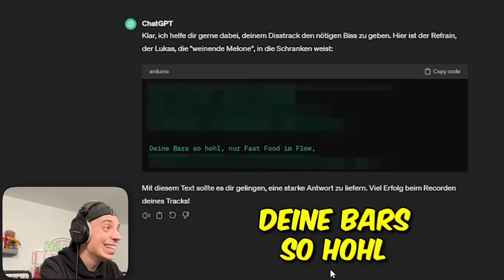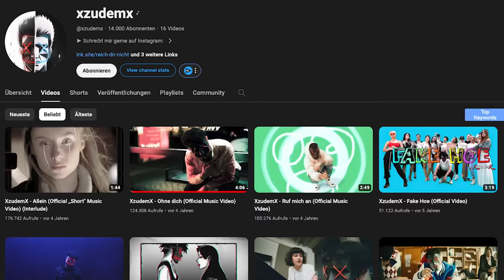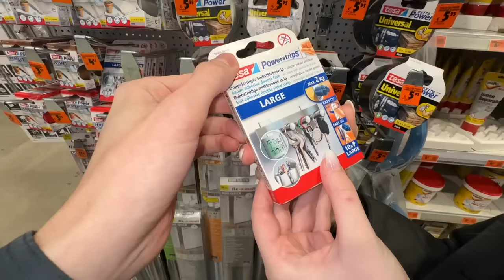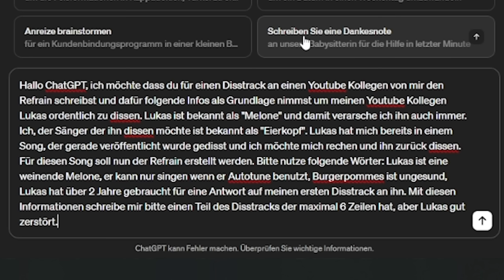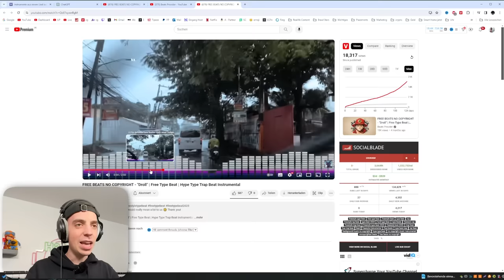meine NEUER DISSTRACK gegen BURGERPOMMES SONG! 😤 (von Lukas)